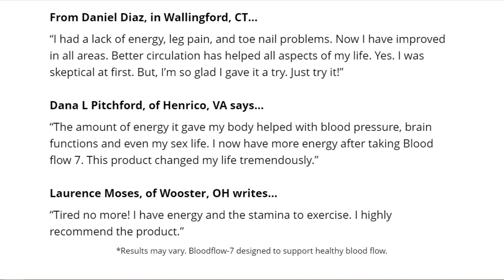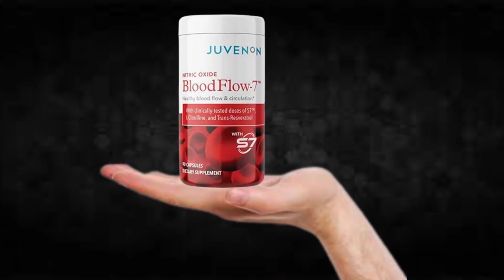Juvenon Blood Flow 7 - Juvenon Blood Flow 7 Review!!Scam Juvenon Blood Flow 7!!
Speak personally I recorded this video because I saw that many people are doubtful if Juvenon Blood Flow 7 really works or is just more m supplement that does not fulfill what promises.

TAGS (IGNORE)